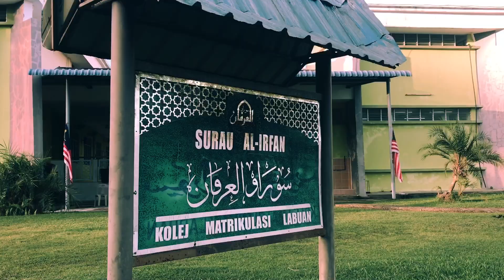Official Video Korporat Majlis Tertinggi Dan Majlis Eksekutif Sahabat Al-Irfaan Sesi 2022/2023